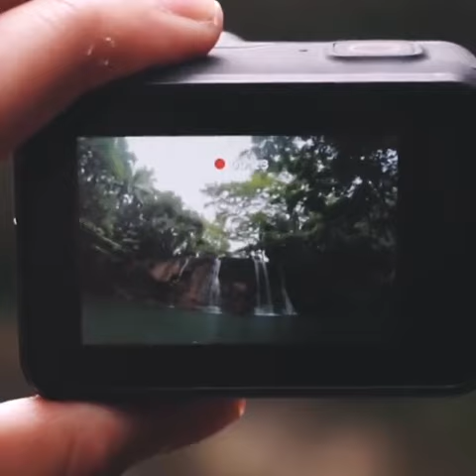Island the islands of the Philippine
Leyte Island the islands of the Philippine